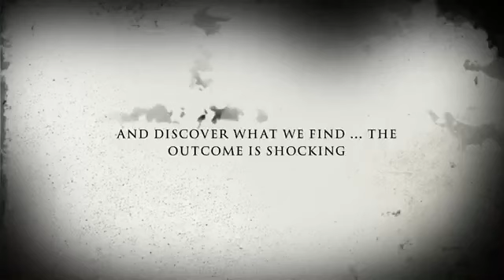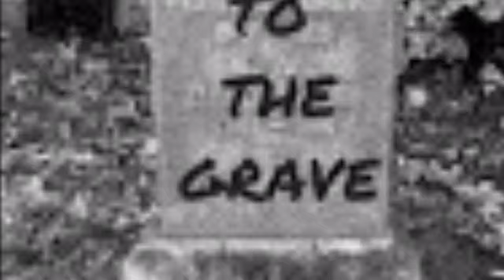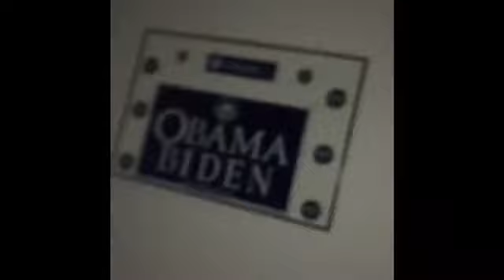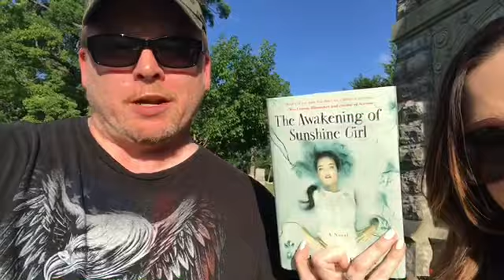There's something in the closet... *The Batdorf Investigation*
CRAZY FOOTAGE!

About To The Grave Network:
The brain child of The Haunting of Sunshine Girl Network - find all the spooky things here!

All 3 books in THE HAUNTING OF SUNSHINE GIRL trilogy are now available!

Books published by Hachette Books